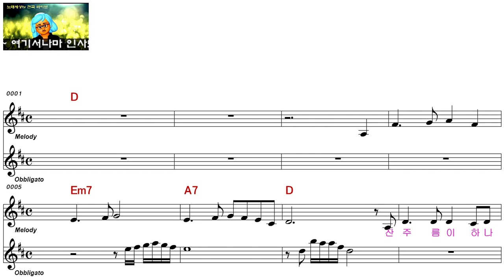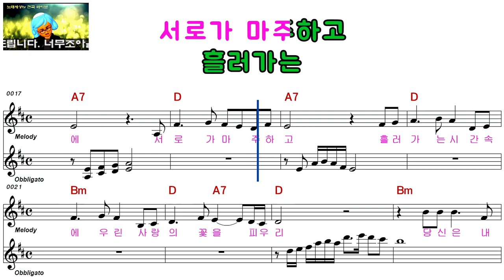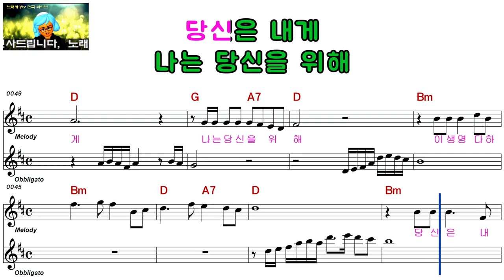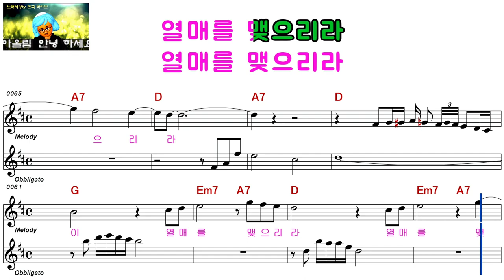차귀정ㅡ사랑의 열매ㅡ남자키ㅡELF 919ㅡ20946